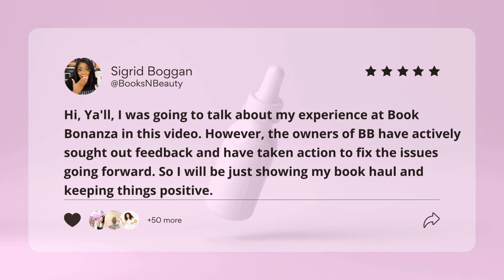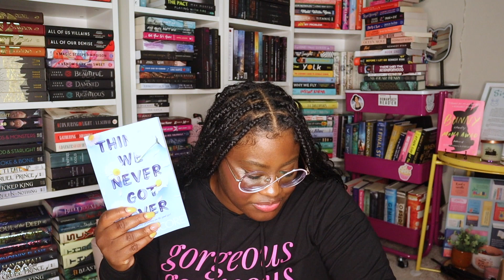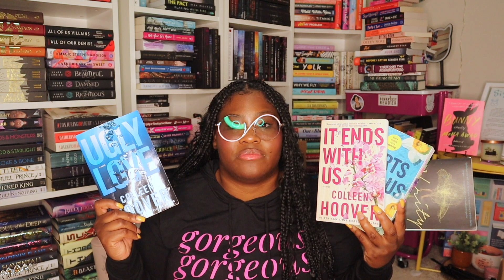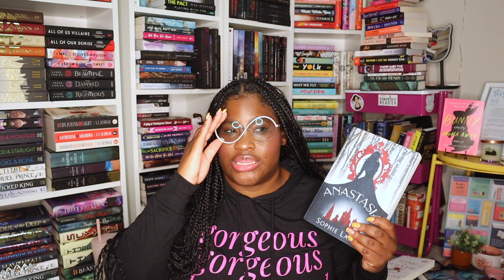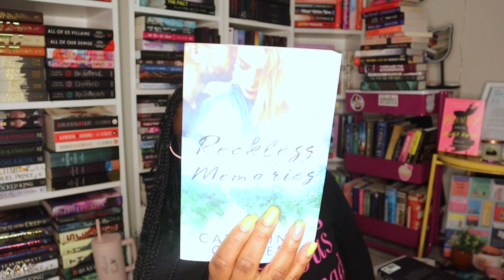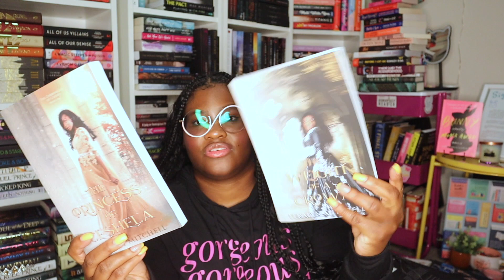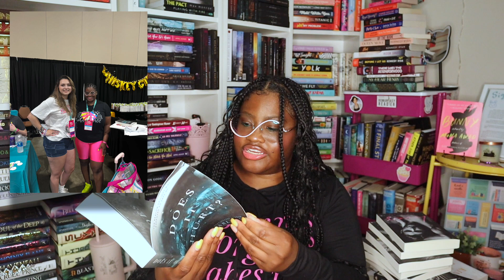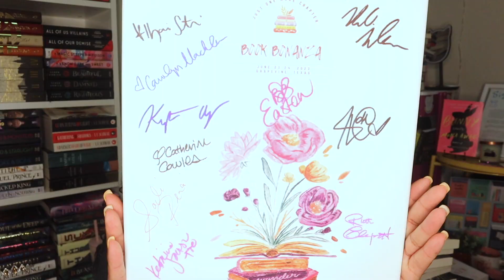Book Bonanza 2023 MASSIVE Book Haul | With Author Pictures | Part 2